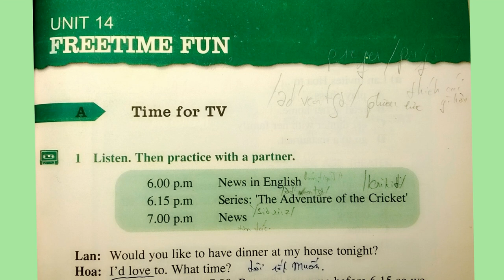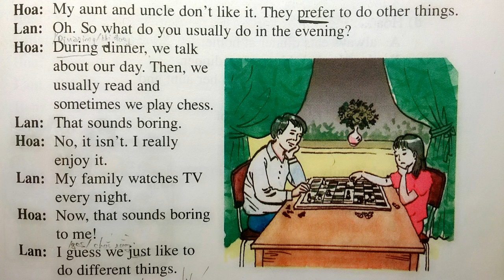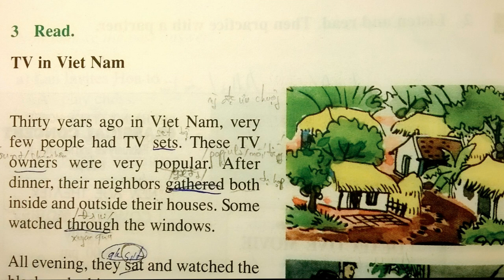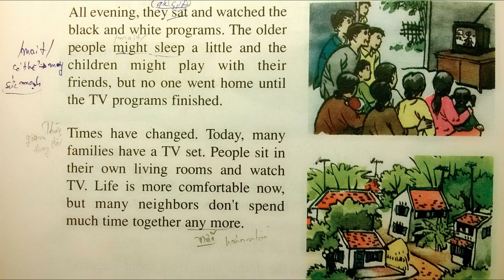Bài Nghe Tiếng Anh Lớp 7 Unit 14 Phần A